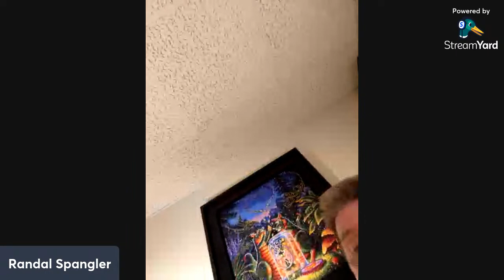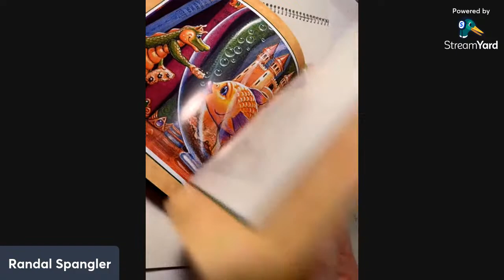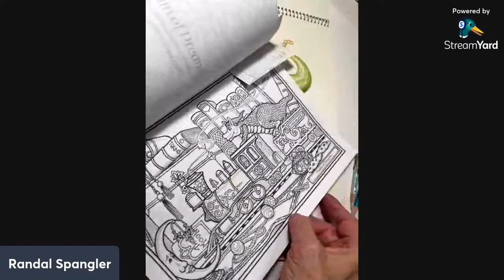Monday Night Live DRAW with Randal Spangler 7PM CST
Come and join us for the 2nd drawing lesson.